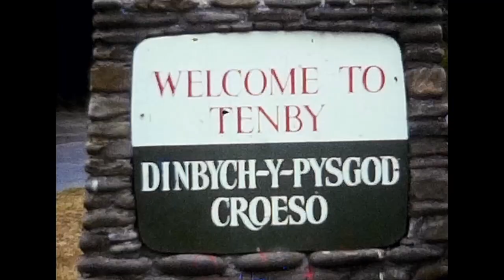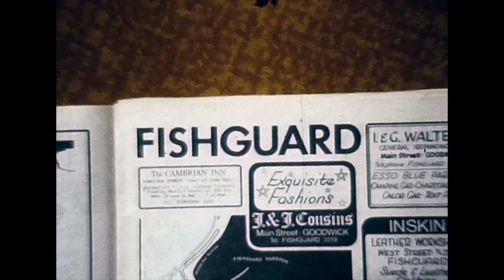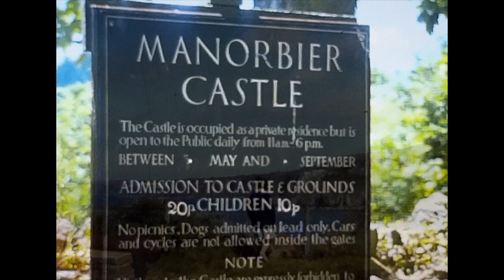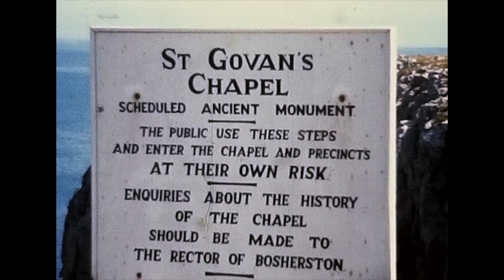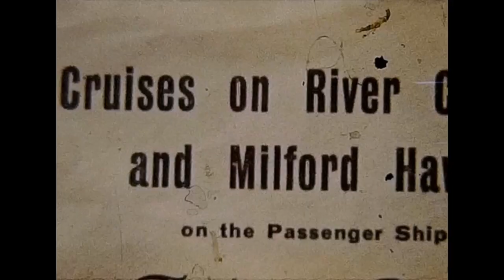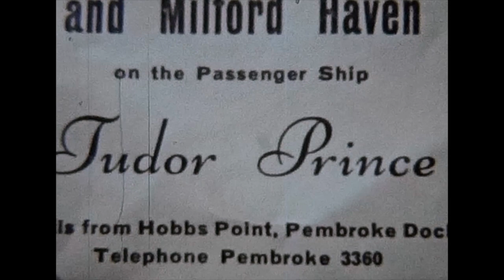Tenby 1975 Pt 3 Amateur Home Movie Cine Film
This is the last part of the home movies from 1975 filmed in Pembrokeshire. This includes footage from Tenby, Llys y frân Reservoir, Fishguard, Manorbier Castle and a cruise around Milford Haven.

I have the files as recorded from the scanner and can re-edit them to create the stabilised and colour corrected MP4 file, but I will not add my watermarks or titles. I would however make a charge of for the service of providing the film. Let me know if you are interested.